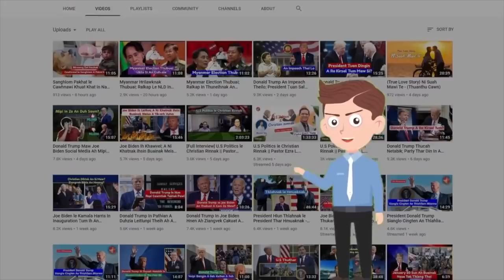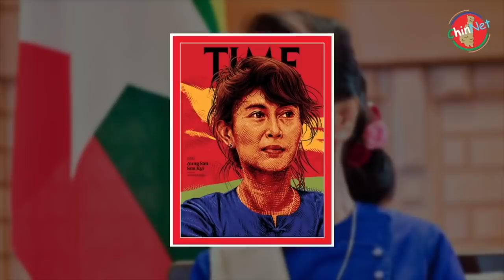Daw Aung San Suu Kyi Ih Thuanthu Tawi - Biography of Aung San Suu Kyi